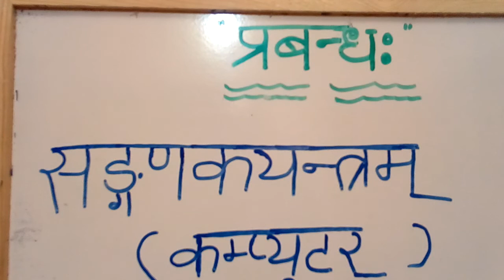Sanskrit. ಸಂಸ್ಕೃತಪಾಠ: ( ಪ್ರಬಂಧ: - ಸಂಗಣಕಯಂತ್ರಮ್)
ಸಂಸ್ಕೃತಪಾಠ:
ಪ್ರಬಂಧ:
ಸಂಗಣಕಯಂತ್ರಮ್. ( ಕಂಪ್ಯೂಟರ್ )